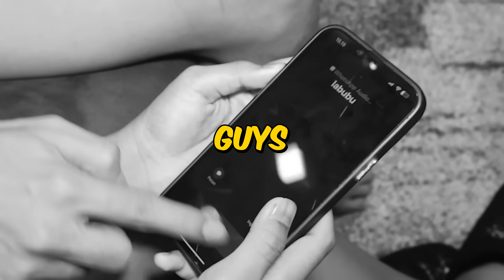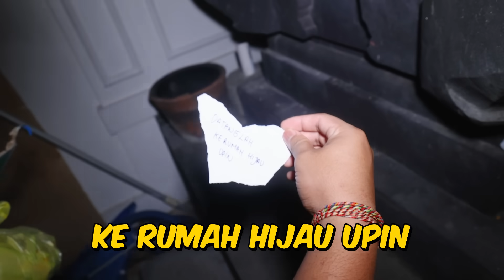DI TELFON LABUBU!!! SEMUA JADI PANIK, BOCIL TAKUT BANGET ADA YG DIMAKAN! KETAKUTAN NANGIS KEJER!!!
Intruction :
silahkan di tonton sampai habis di jamin ngakak kalau ga ketawa paksain ketawa ya hehehe dan jangan di skip'',jangan lupa like hargai karya seseorang, dan jangan lupa subscribe, karena subscribe/berlangganan itu GERATIS! Trimakasi :D